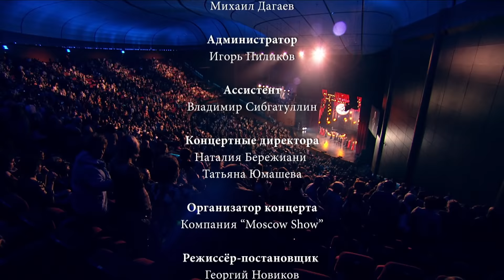Михаил Шуфутинский - Юбилейное шоу «Артист» - полная версия концерта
01. У вокзала     ( 00:00 )
02. Разменяйте     ( 05:00 )
03. Москва-Владивосток     ( 08:58 )
04. Беспризорник (Михаил Шуфутинский и Елена Воробей)     ( 12:25 )
05. Сгорая плачут свечи     ( 16:33 )
06. Питер-Москва   (Михаил Шуфутинский и Анастасия Спиридонова)     ( 21:50 )
07. Моя Одесса          ( 25:53 )
08. Левый берег Дона        ( 31:21 )
09. Ты у меня единственная   (Вячеслав Добрынин и Анастасия Макеева)    ( 36:04 )
10. Обожаю   (Михаил Шуфутинский и Лев Лещенко)          ( 40:57 )
11. Я просто медленно люблю      ( 46:18 )
12. Серега-капитан   (Михаил Шуфутинский и Хор Турецкого)     ( 51:04 )
13. Соседка     ( 56:17 )
14. Соло   (Михаил Шуфутинский и Стас Михайлов)     ( 1:00:19 )
15. Заходите к нам на огонёк   (Михаил Шуфутинский и Александр Розенбаум)     ( 1:05:54 )
16. Еврейский портной   (Михаил Шуфутинский и Александр Розенбаум)     ( 1:10:19 )
17. Супчик из цветной капусты   (Михаил Шуфутинский и Валерий Курас)     ( 1:15:55 )
18. Дядя Паша     ( 1:19:18 )
19. Налётчики   (Михаил Шуфутинский и Александр Буйнов)     ( 1:24:15 )
20. Люба-Любонька   (Михаил Шуфутинский и Любовь Успенская)     ( 1:27:56 )
21. Бутылка вина     ( 1:32:39 )
22. Душа болит   (Михаил Шуфутинский и Тамара Гвердцители)     ( 1:36:51 )
23. Наколочка     ( 1:41:37 )
24. Пусть тебе приснится Пальма-де-Майорка   (Михаил Шуфутинский и Денис Клявер)     ( 1:45:53 )
25. Провинциальный джаз-бэнд     ( 1:50:05 )
26. Третье сентября     ( 1:55:32 )
27. Марджанджа     ( 2:01:15 )
28. Артист       ( 2:05:48 )

Михаил Шуфутинский - Юбилейный концерт «Артист» в Крокус Сити Холл 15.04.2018